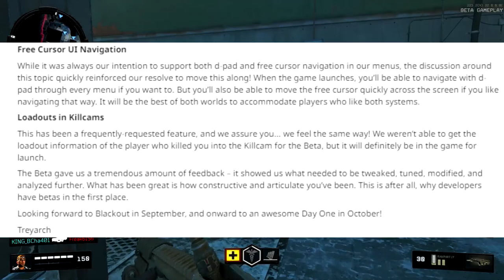TREYARCH HUGE BLOG POST! (FOG OF WAR,MINIMAP, TAC DEPLOY,BODY ARMOR AND MORE) NEW SECRET MAP (BO4)!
PSN GUNNER2XYT
XBOX GUNNER2X